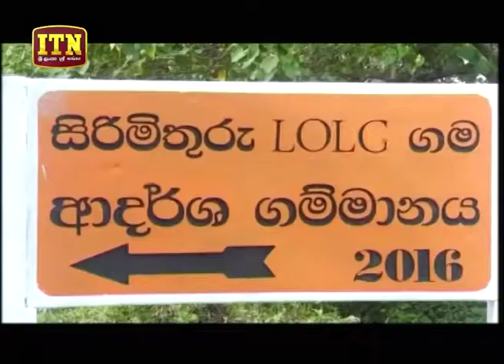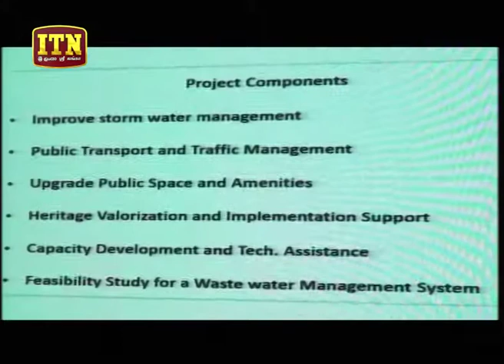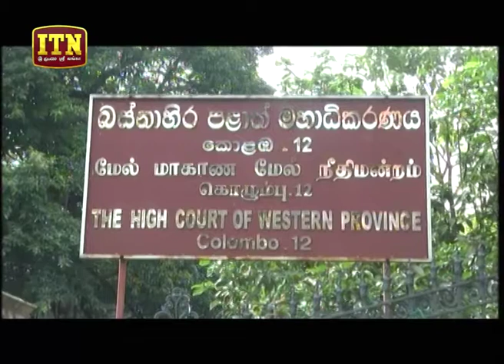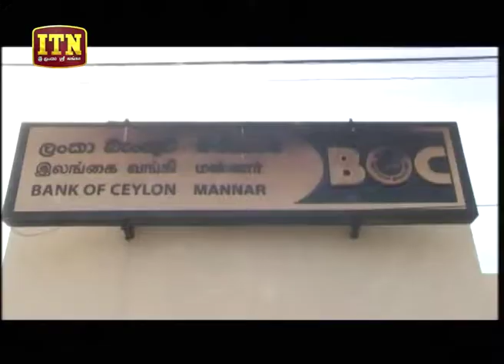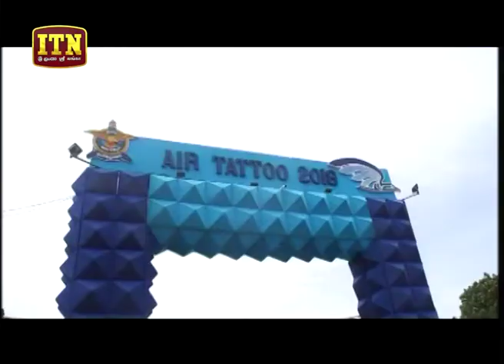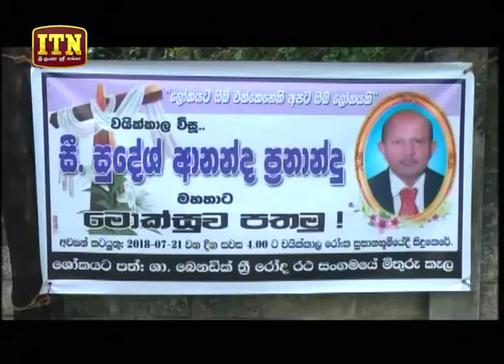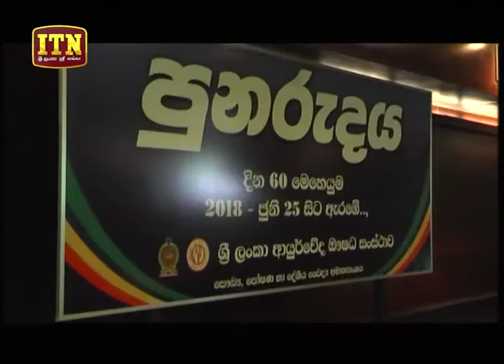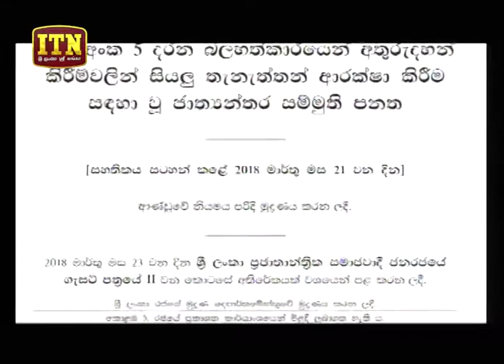ITN News 2018-07-20 | 10.00 PM